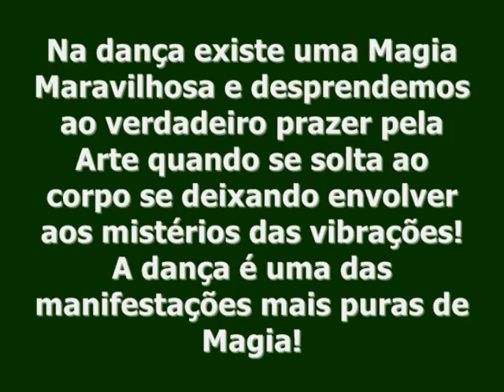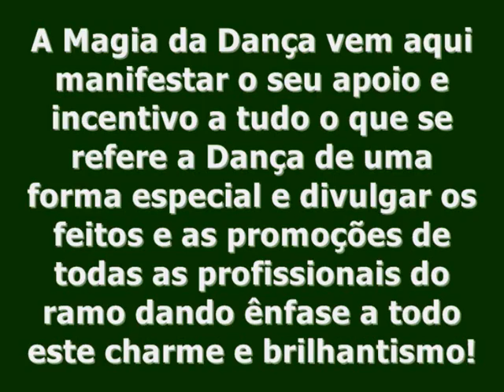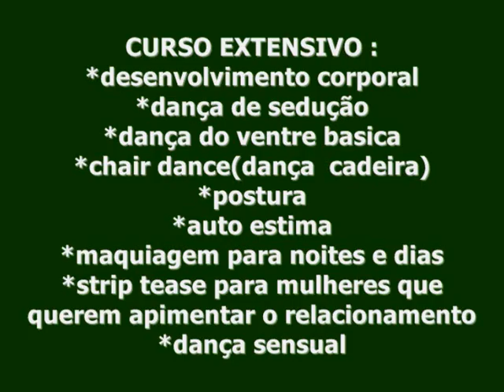Nadirah Radyny Magia da Dança.wmv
Homenagem a Nadirah Radyny da Magia da Dança Edição Eloy Costa Filho  Mago Excelsior Luz